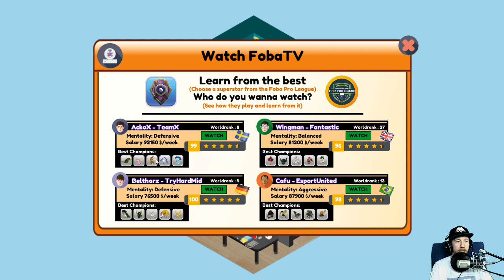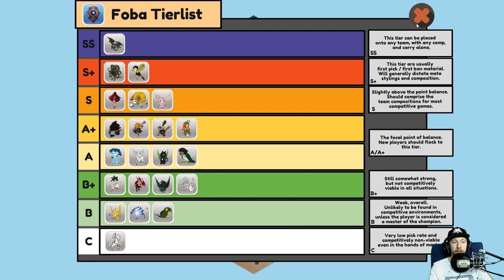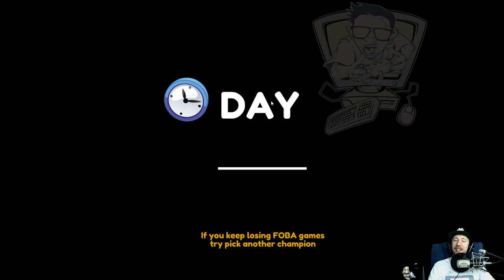Spezialisieren wir uns. - Pro Gamer Manager #02 [German Deutsch Lets Play]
Frisch Geboren setzen wir uns sofort an den PC. Unser Ziel? Pro Gamer :D

•IP: TheNoobsKanal.de
•Passwort: Noob